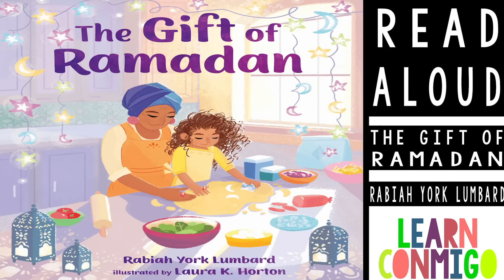🕌 The Gift of Ramadan [READ ALOUD] by Rabiah York Lumbard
Sophia wants to fast for Ramadan this year. Her grandma tells her that fasting helps make a person sparkly―and Sophia loves sparkles. But when her attempt at fasting fails, Sophia must find another way to participate. This lovely multigenerational family story explores the many ways to take part in the Ramadan holiday.